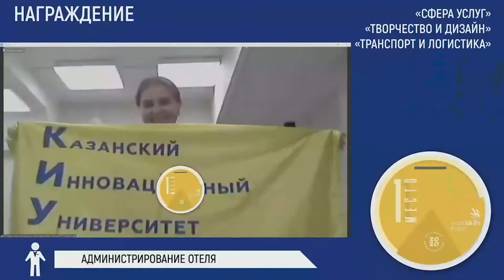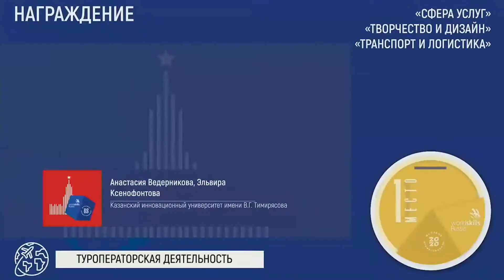Награждение студентов КИУ на финале IV Национального межвузовского чемпионата Молодые профессионалы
7 декабря 2020 года состоялся финал четвертого Национального межвузовского чемпионата «Молодые профессионалы», на котором подвели итоги российского этапа чемпионата по стандартам WorldSkills.

Студенты КИУ одержали победу в четырех компетенциях. Мария Демидова завоевала первое место в компетенции «Дошкольное воспитание», Анастасия Ведерникова и Эльвира Ксенофонтова стали лучшими в компетенции «Туроператорская деятельность». Золото в компетенции «Администрирование отеля» присудили Айгуль Гаязовой. Бронзовые медали в компетенции «Туризм» получили Мария Лысенкова и Анастасия Патенко.

Поздравляем наших студентов и их наставников-преподавателей КИУ с победой!